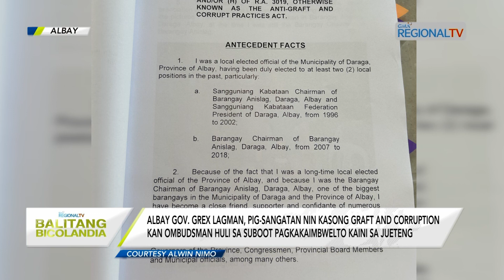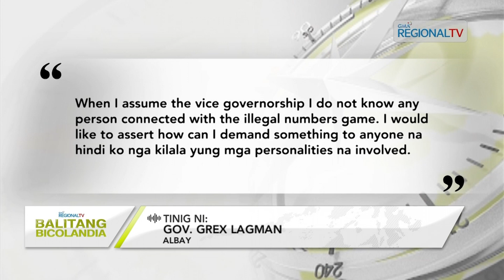Balitang Bicolandia: Gov. Lagman, pig-sangatan nin kaso huli sa suboot pagkakaimbwelto sa jueteng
Albay Gov. Grex Lagman, pig-sangatan nin kasong Graft and Corruption kan Ombudsman huli sa suboot pagkakaimbwelto kaini sa jueteng; Gov. Lagman, pinahimutikan an akusasyon laban saiya